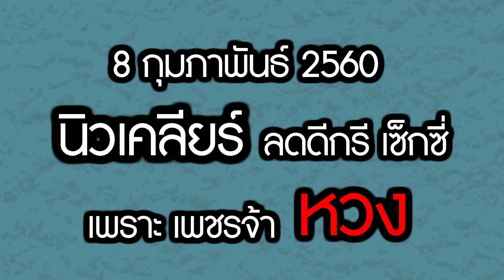ย้อนเส้นทางรัก “นิวเคลียร์-เพชรจ้า” ก่อนจบสถานะคู่ชีวิต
ย้อนดูเสนทางรัก 11 ปี ของพิธีกรมากฝีมือ “เพชรจ้า วิเชียร” และสาว “นิวเคลียร์ หรรษา” ตั้งแต่วันที่เริ่มรักจนถึงวันที่ความสัมพันธ์เดินมาถึงทางตันจนต้องยุติสถานะสามี ภรรยา กลับมาสู่ความเป็นเพื่อนและพ่อแม่ของลูก